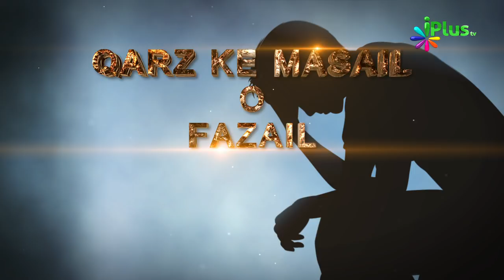Qarz Ke Masail O Fazail Episode 09 By Shaikh Abdul Moid Madni - iPlus TV